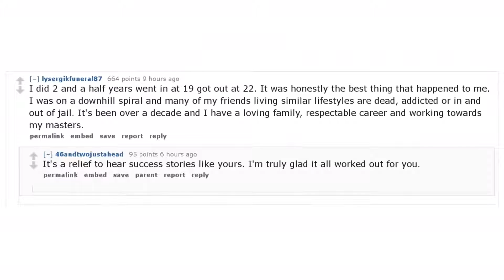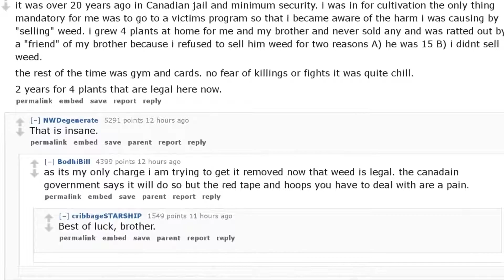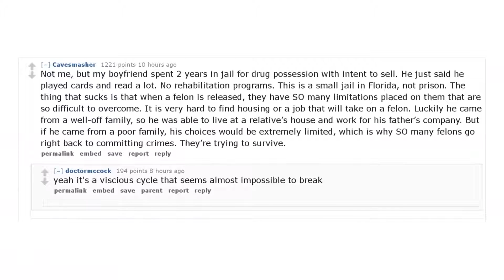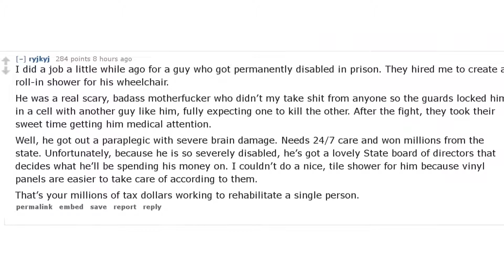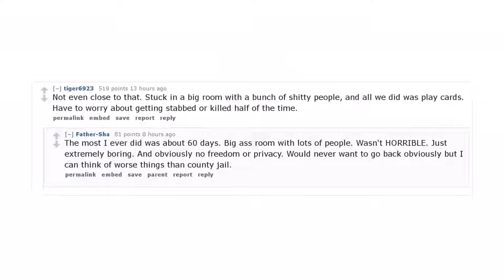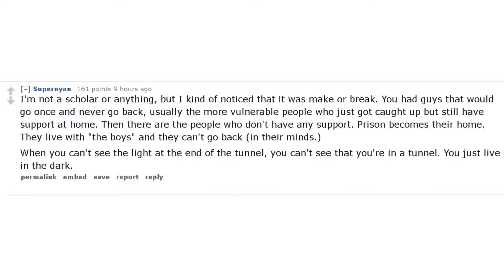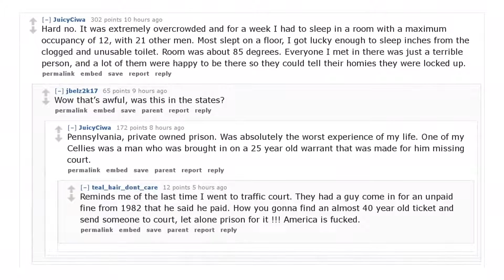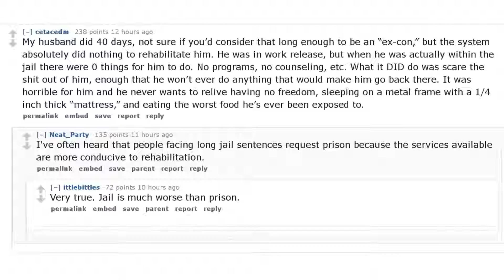Reddit Takes: Ex convicts of Reddit, did you find prison rehabilitating? Why or why not? What wou...